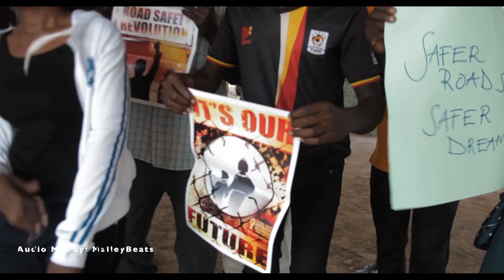Safe Roads- Official Music Video- Road Smart Ninjaz Ft Lisa, Esther, Patience, Abraham & Hamboy.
This song video was produced and performed by artists under the Road Smart Ninjaz, a community of youth activists promoting road safety and safe mobility in Uganda. The song is one of the many other creative contributions from the young people promoting women's rights to safer mobility and a gender-responsive transport system that guarantees the travel and safety needs of vulnerable road users in Uganda. These young people are saying, "Be Road Smart Uganda." And that they will not stop claiming their space!

Beats by: MalleyBeats MalleyBeats @MalleyBeats
Audio by: 2 years Pelare
Director of Photography: Amalie Rasmussen, Salah Ibrahim + Sara Jepsen
Produced by: Road Smart Ninjas
With support from the  Global Youth Coalition For Road Safety and YOURS- Youth For Road Safety.